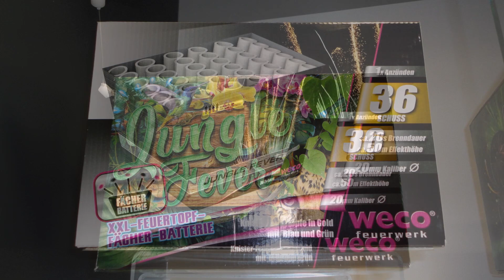Weco Feuerwerk - JUNGLE FEVER (NEUHEIT 2019) (Muster) Schöne Feuertopf Batterie!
Am 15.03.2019 war ich für Pyrostern in Eitorf beim Weco Vorschiessen! Es war ein Sau Wetter & Ich bin froh das die Aufnahmen was geworden sind!

Alle Neuheiten 2019 waren noch Muster! So auch die Batterie Jungle Fever! Diese Batterie hat mir echt gut gefallen.Sehr Edels Gold und schöne Farben! Auch eine gleichmäßige Schussfolge!

Hier die Daten:

Kaliber - 20mm
Meine Bewertung